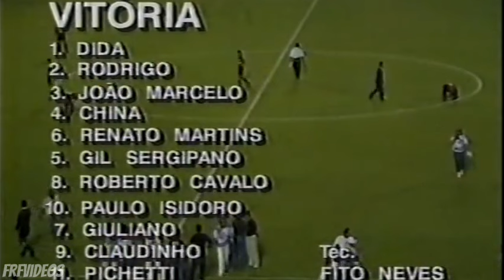Ninguém conseguiu parar os jovens Rivaldo e Alex Alves nesse jogo🔥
Lances de Alex Alves pelo Vitória e Rivaldo pelo Corinthians na Fonte Nova pelo campeonato brasileiro 1993
Alex alves VS Corinthians 1993
Rivaldo VS Alex Alves 1993
vitoria 2x1 Corinthians 1993